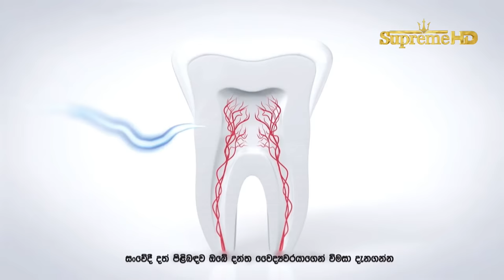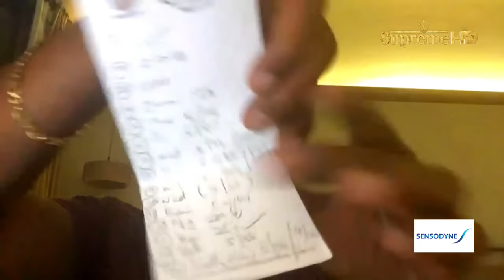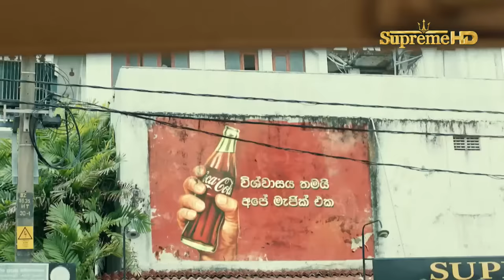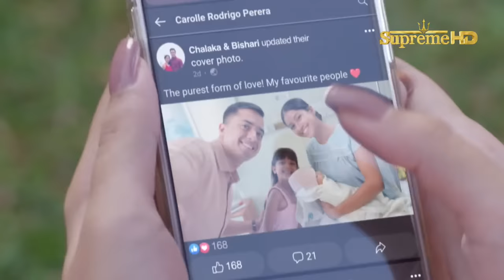Chilling With Russel -World Cup Special - 2023 - EP-4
Sri Lanka Vs Netherlands- ICC World Cup 2023